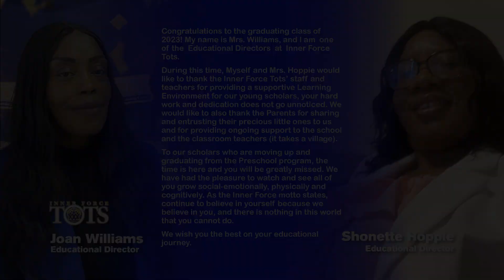Inner Force Tots Lil Tots 8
Join Inner Force Daycare in celebrating our 2023 "Inner Force Tots Lil Tots 8" graduates through our exciting "Stepping Up Virtual Program"! We take immense pride in honoring these young achievers and would like to extend our heartfelt gratitude to our devoted parents for their unwavering support throughout the 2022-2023 school year.